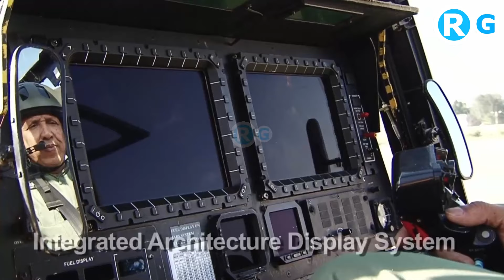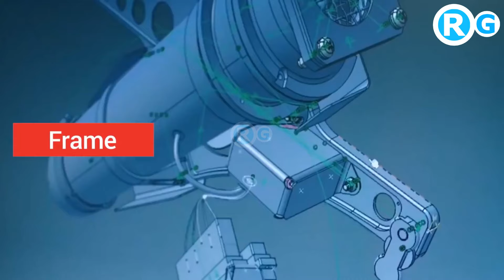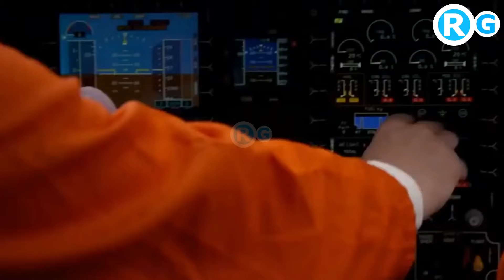फ्रांस छोड़ो ब्रिटेन का 6th फाइटर जेट | भारत-ब्रिटेन की साझेदारी? टेम्पेस्ट लड़ाकू विमान में भारत?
फ्रांस छोड़ो ब्रिटेन का 6 फाइटर जेट | भारत-ब्रिटेन की साझेदारी? टेम्पेस्ट लड़ाकू विमान में भारत?